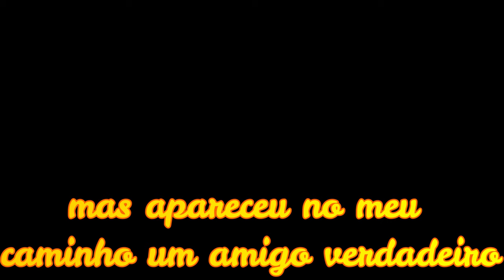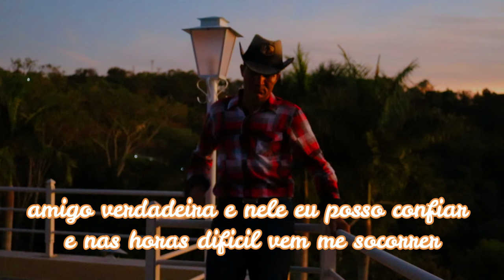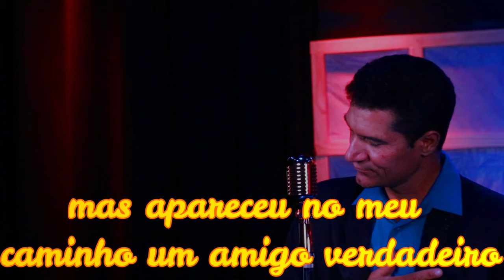José Gomes - Foi Ele - Vídeo Oficial